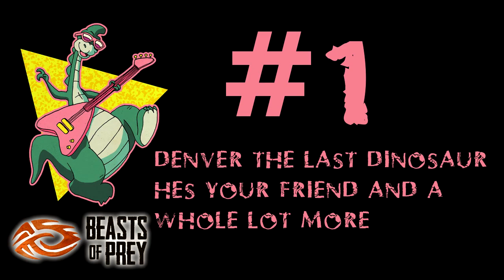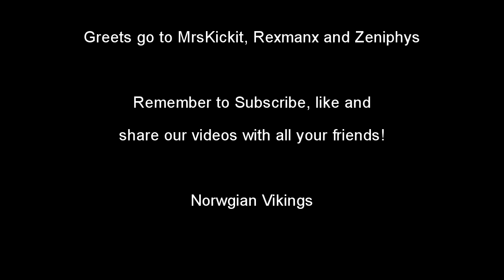Beast Of Prey #1 - Denver the last dinosaur his your friend and a whole lots more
Enjoy our first episode in this new series Beast Of Prey.

In this video you can follow DigiBlooD on his first journey in the jungle to meet up with Skyhawk and Lord_Beqan. What will he encounter on his roadtrip? Cannibals, dinosaurs and other players? Watch the video to find out! :)

What is Beast of Prey?
Beasts of Prey - a survival sandbox game! Hunt Dinosaurs, craft items and build massive structures to claim your own land in a game-world full of dinosaurs, cannibals and other dangers.